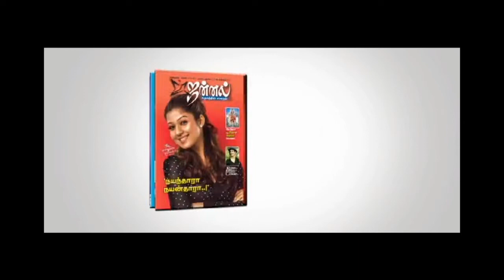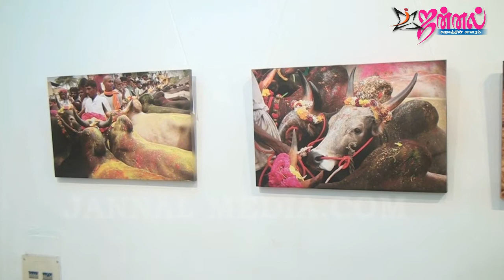Actor Kamal About Jallikattu | Photography Exhibition